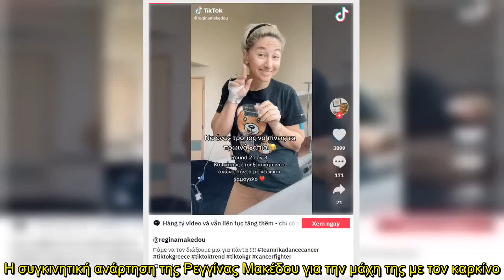«Ξεκινάμε νέο αγώνα» - Η Ρεγγίνα Μακέδου συγκινεί για την μάχη της με τον καρκίνο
Η Ρεγγίνα Μακέδου, που φέτος την απολαύσαμε ως κριτή στο χορευτικό σόου Dancing with the Stars και σε μία χορευτική εμφάνιση που δεν άφησε ασχολίαστη ο Jason Ροδίτης, είχε μιλήσει στο παρελθόν για την εμπειρία της με τον καρκίνο και ενώ όλα πήγαιναν κατ' ευχήν, δύο ημέρες πριν έκανε γνωστή την νέα της κατάσταση κατά την οποία ο καρκίνος εμφανίστηκε ξανά στη ζωή της.